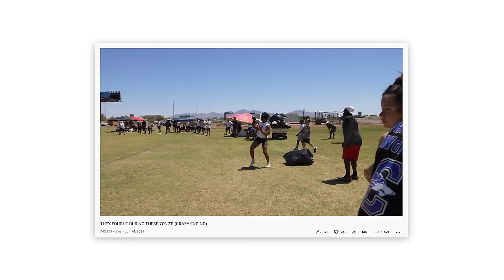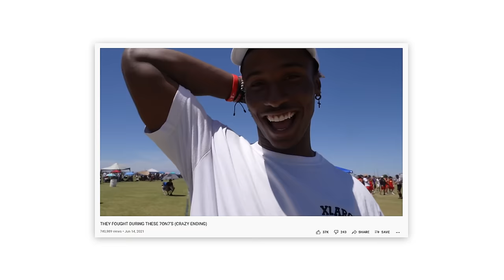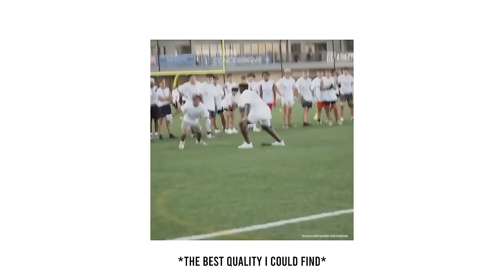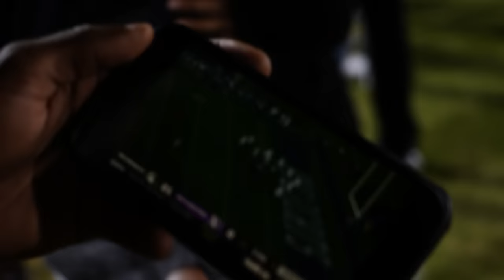THIS FOOTBALL TEAM HASN'T LOST IN 5 YEARS.. (THEY EXPOSE EVERYONE THEY PLAY)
Welcome back to Friday Night Lights! In our 3rd episode, the #5 team in the nation shows why they've been undefeated for 5 years!